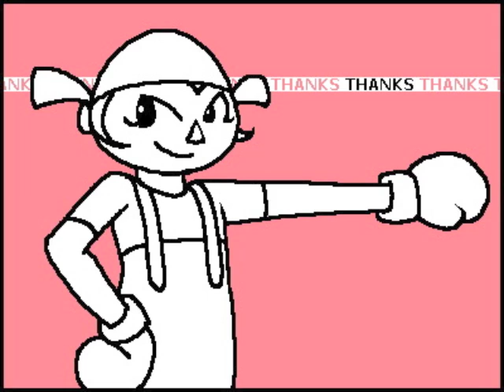BOXER BRIEFS: Guilty Friend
Thanks' Theme from my work at nishiox.com